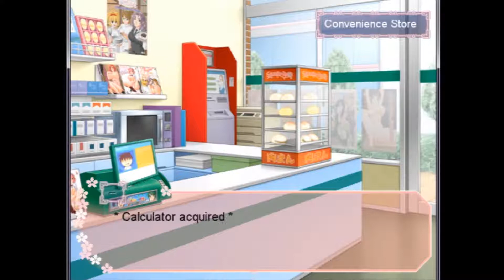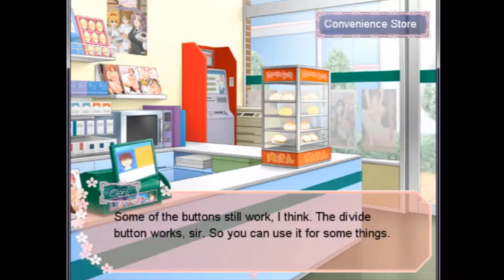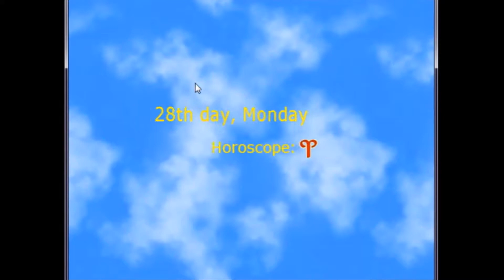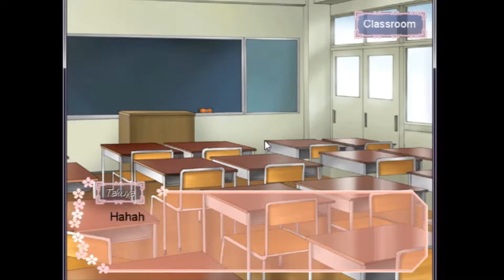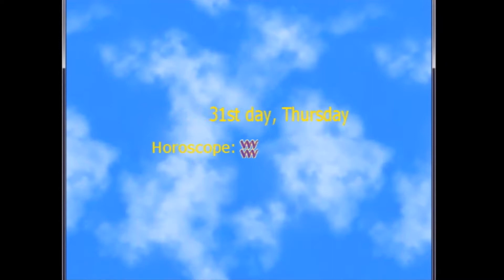Heartache 101: Sour into Sweet [Part 5]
So, I keep recording this game because I find it so fun! So rather than breaking apart each play session, I'm just going to upload the entire thing at one time. Don't worry, I haven't abandoned previous games, I've just been to busy and too obsessed with this one.

Assuming the role of a male high school student in Japan, the player will meet, interact with, and date a number of female characters with the goal of winding up with one of them at the end of a 101-day calendar. Yeah, you've seen this all before...or have you?